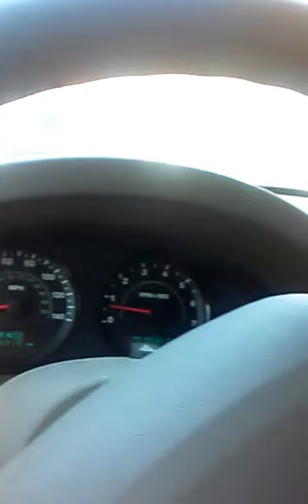Afterwards  I received more gangstalking inside grocery store then afterwards at a Dallas Public Library. I was also victimized again by other Federal Govt employees. You know who you are. The harassment  is daily and goes on and on. Gangstalking is Murder. Those who participate are murderers. You know it is true. Do not
not sell your soul.